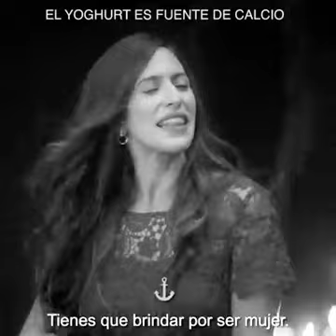9 de marzo de 2020